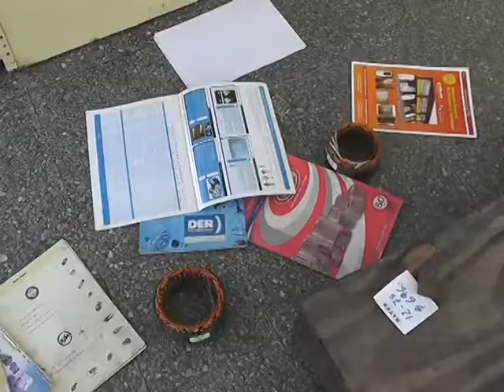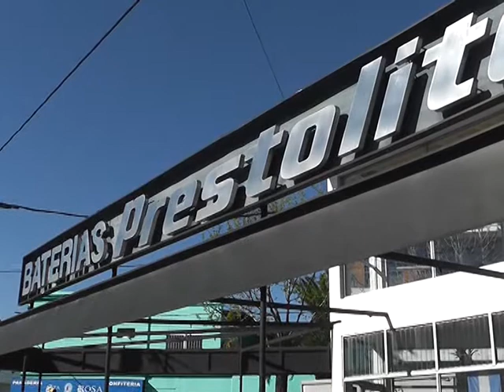ROBO EN UN LOCAL DE VENTA DE BATERIAS